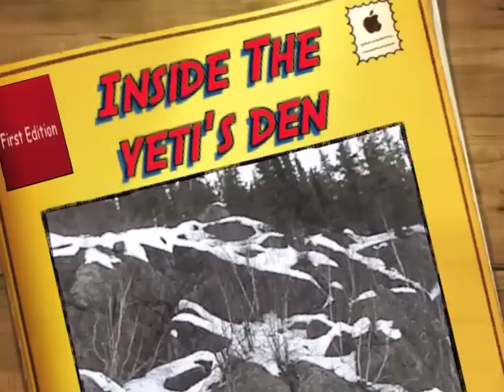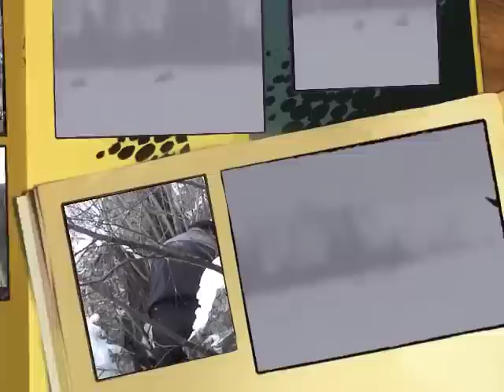Inside The Yeti's Cave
2006 While out on a routine snowmobile mission, we come across a huge cliff with some mysterious looking "holes". Upon further inspection, we find some awesome caves. We actually thought that they may be an excellent spot for a geocache. Although we didn't actually come across any signs of Yeti. it would be an excellent place for them to live. Just sayin'.